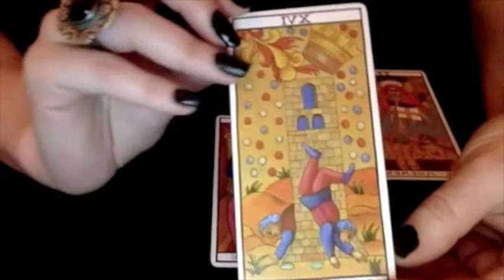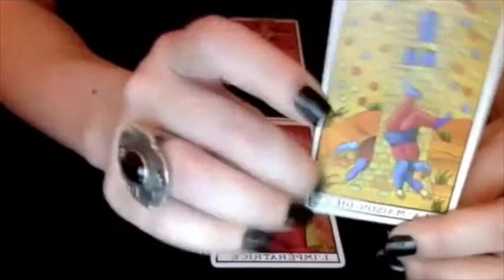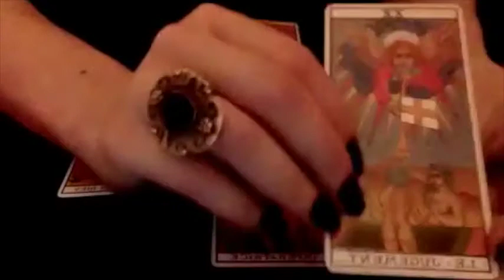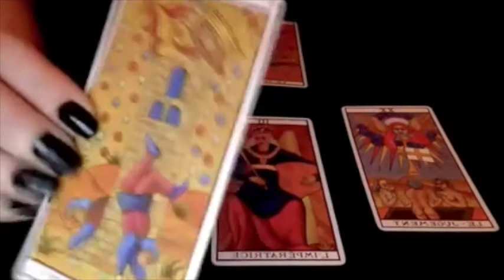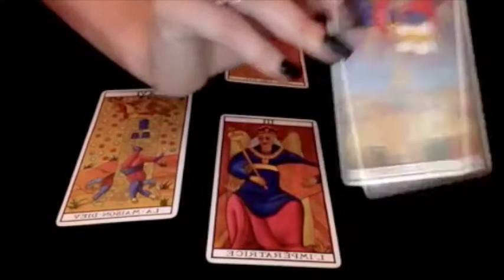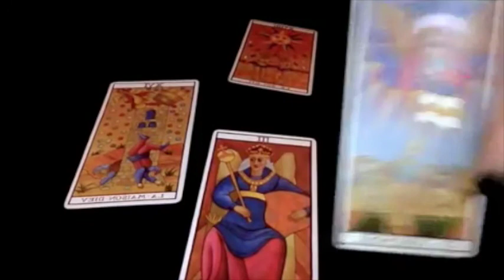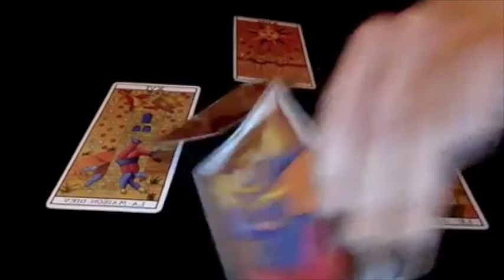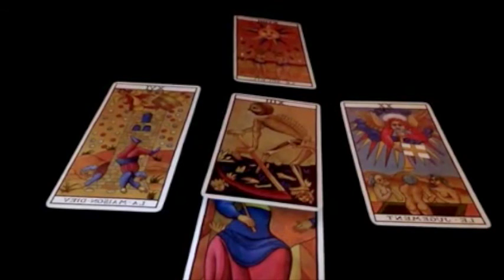Horoscope - Taureau - Mai 2015 - Tirage de Tarot Mensuel - SON OPTIMISÉ